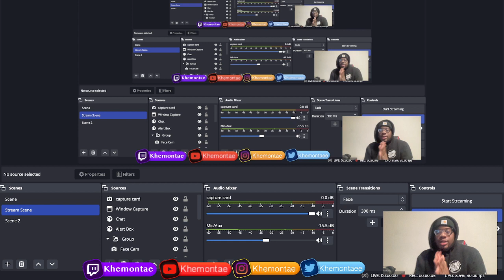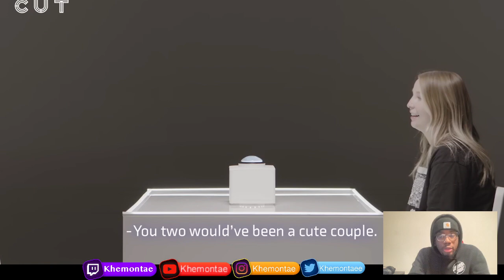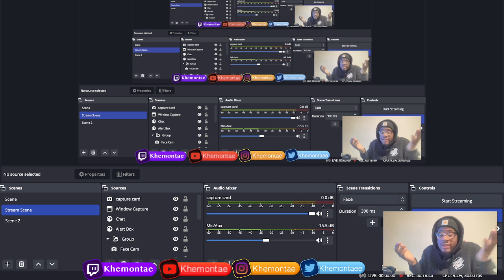THE BUTTON IS CRINGE!